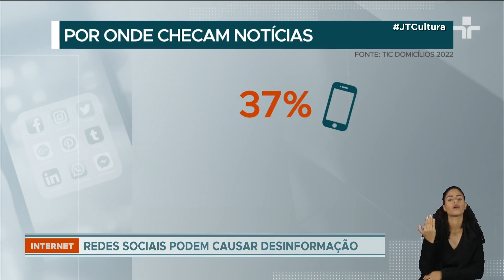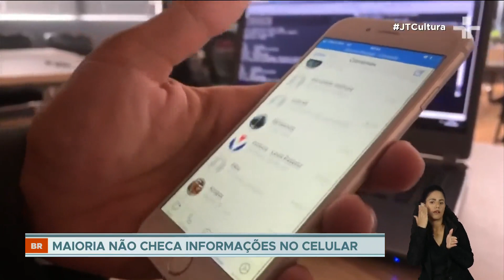Fake News no Brasil: só 37% dos que usam o celular checam notícias que recebem nas redes sociais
De acordo com a pesquisa TIC Domicílios 2022, que mapeia o uso da internet no Brasil, só 37% dos internautas que usam o celular checam as notícias que recebem nas redes. Já para quem usa o smartphone e o computador, o número sobe para 74%.

O estudo traz à tona mais um fator para o debate sobre o PL das Fake News, que está em discussão no Congresso. Entre as polêmicas do texto, está a responsabilização de big techs por conteúdos publicados nas plataformas.